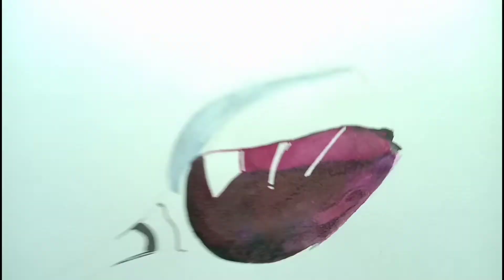Hyper realistic whine glass drawing | Whine glass simple painting | photorealistic drawing😊😊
channel if you are new here !!!

About painting

Hyper realistic drawing is a really amazing process you can really enjoy. Working on different mediums of colours is really a good experience. If you had watched my previous video of hyper realistic art you must be knowing how i colour/paint colour.
As usual i started with watercolour as first layer. Then for second layer i used poster colours to give a smooth surface and a good blended layer. For the next part i used pencil colour to mix the blends and to start primary shading. Then i used white colour pencil to get the pencil shades smooth. Then to show sharp highlights on upper part of the glass i used i used white gel pen, and tonshow the lower part if the glass i used black colour strokes to show glass like effect. Colouring the whine was a bit tough task. I used sharp red, pink, and white colour to colour it. (Though its called red whine but still it dont have that actual red colour.)
And to show the wine fluid like effect i created some shart highlights and some light shadows.

I hope the information was useful to you!

If you like my paintings and want to be a part of

for orders or other contacts email-

I hope the description was hepful for you !

See you soon THANK YOU

how to,
art,
how to draw whine,
whineglass,
visual,
visual art,
Fine arts,
Colour,
colouring,
drawing,
Whine glass,
Fallen whine glass painting,
Whine glass painting,
How to draw whine glass,
How to draw whine simple,
Simple drawing techniques,
Learn realistic drawing,
Artist,
Indian artist,
Indian visual,
Whine glass painting whith watercolour,
Whine glass drawing art,